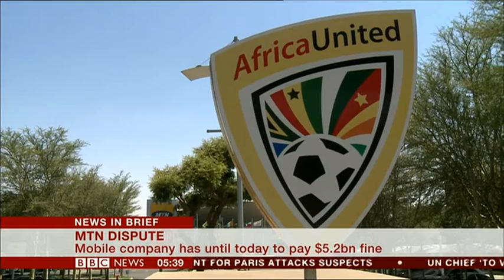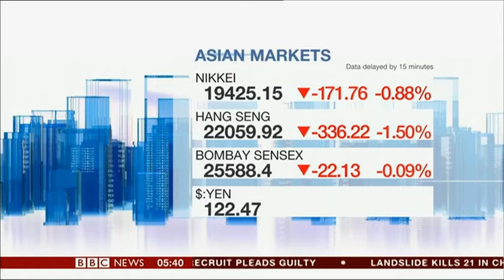SALLY BUNDOCK:--: BBC - WORLD BUSINESS REPORT - 16 Nov. 2015 -